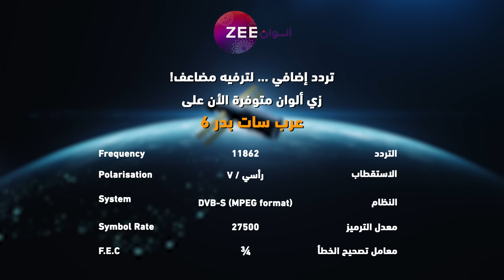مسلسل الرابطة_المنكسرة حلقة 6 - أقوى مشهد 2